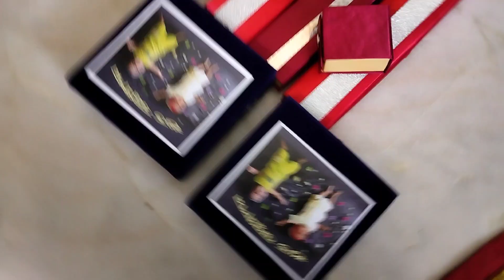আমাদের ডোনা আর ডোডো অন্নপ্রাশন।।☺️☺️।। ঠাম্মা ঠাকুরদা কি কি gift দিলো।।😱😱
আমাদের ডোনা আর ডোডো অন্নপ্রাশন।।☺️☺️।। ঠাম্মা ঠাকুরদা কি কি gift দিলো।।😱😱bengali traditional rice ceremony। thank You friends for watching my videos।